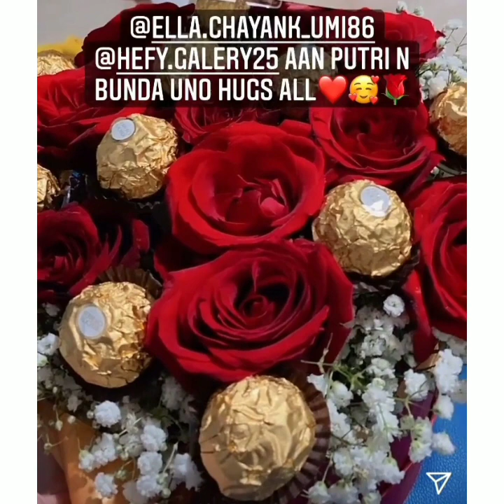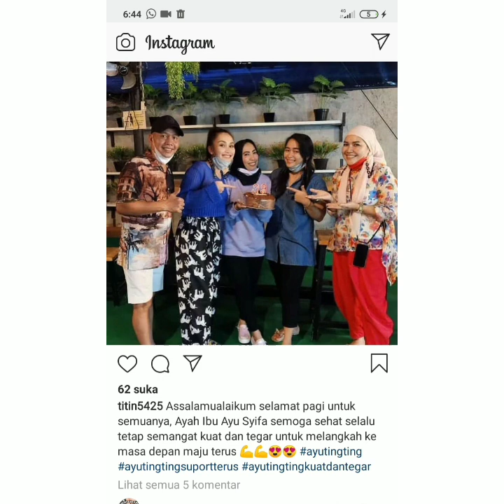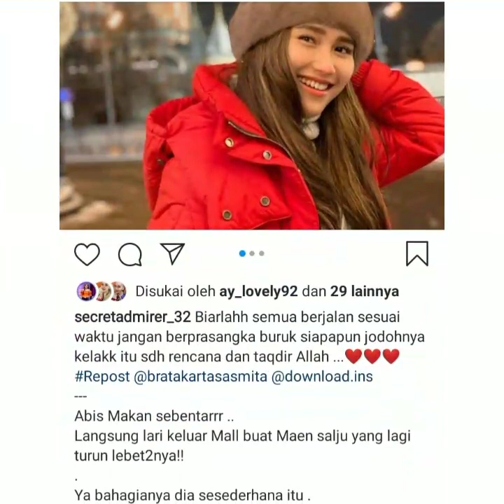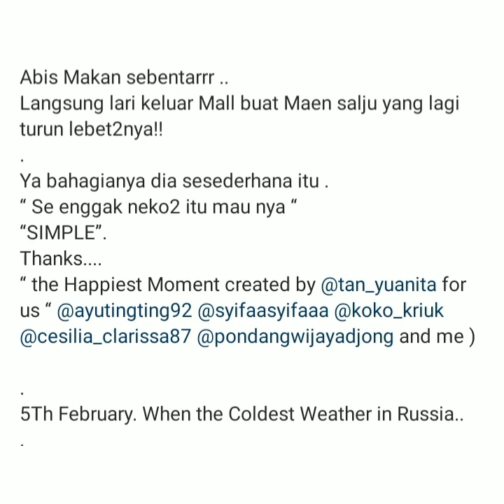Info terbaru ayu ting-ting hari ini